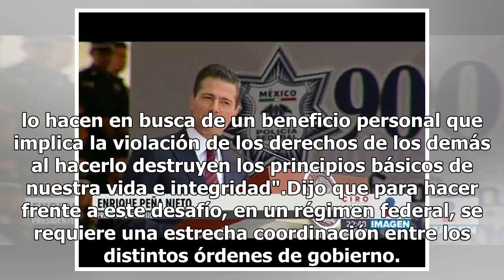Peña Nieto admite que resultados en seguridad "están lejos de ser satisfactorios"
En materia de seguridad, "los resultados aún están lejos de ser satisfactorios, a pesar de los esfuerzos de todos los cuerpos de seguridad", admitió el presidente de la República Enrique Peña Nieto."Esto habla de la magnitud del reto que enfrentamos como país y en ningún momento de la falta de compr...